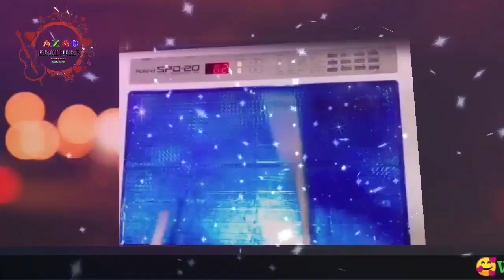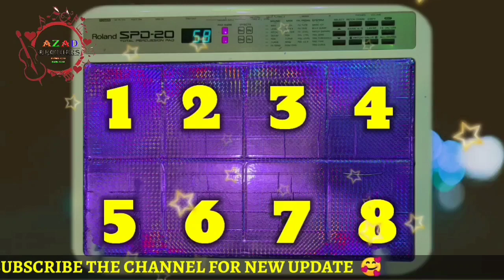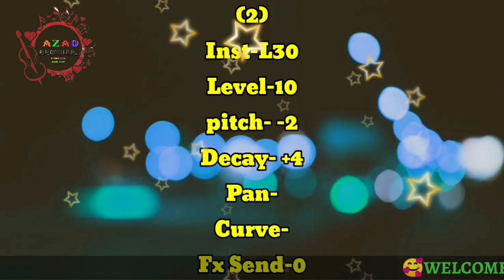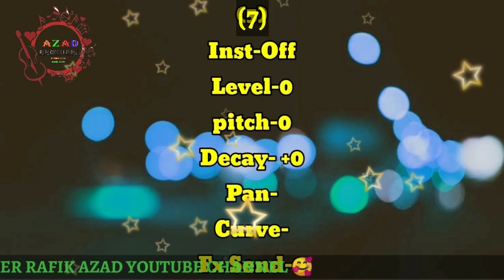🤫New Rajisthani Patch Editing।।By Mr Rafik Azad।। राजस्थानी पैच Spd 20 पर।। एक बार जरूर सुने😍😍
(7)-😍🥁New Quwwali Tabla Patch On Spd 20 ।। By Mr Rafik azad ।। कव्वाली तबले का नया पैच❤️❤️ 2021

(9)-🎵New Spd 20 Quwwali Patch।।By Mr Rafik Azad ।। 🌹कव्वाली का नया पैच spd 20 पर।।🥁🥁 2021.❤️,